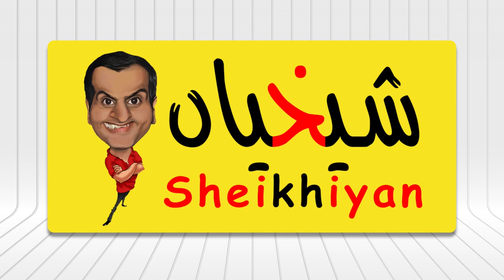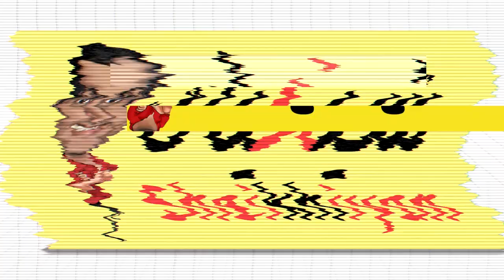Most Unique and Fun game arranged by Justice Project Pakistan | Kanwal Khoosat | Sheikh Qasim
I was invited to witness a one-of-a-kind theatrical experience CAUGHT; a thrilling escape that requires your wit, puzzle-solving skills, and quick decision-making for justice.

Directed by: Kanwal Khoosat
Concept by: Ryan Van Winkle
Games Design by: Arron Illingworth
Written by: Deborah Pearson & Ryan Van Winkle
Dramaturgy by: Deborah Pearson
Production Design by: Fyque Nadeem
Produced by: Asil Baqa & Vicky Zhuang Yi-Yin

Dates: 6th, 7th, 8th October
Time: 10:00 am - 10:00 pm
Venue: Bari Studios

Looking forward to your positive response.